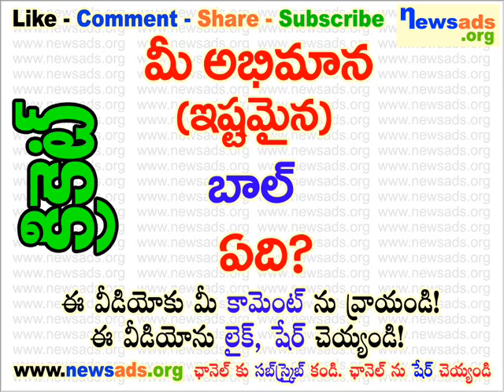మీ అభిమాన (ఇష్టమైన) బాల్ ఏది?